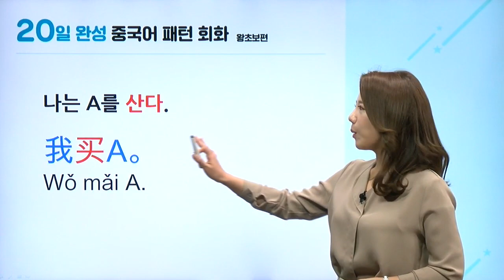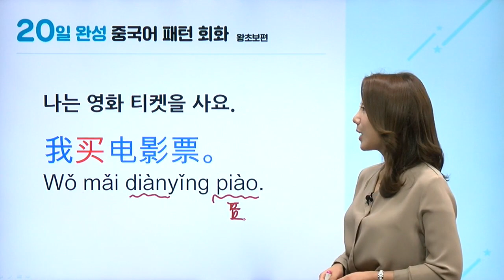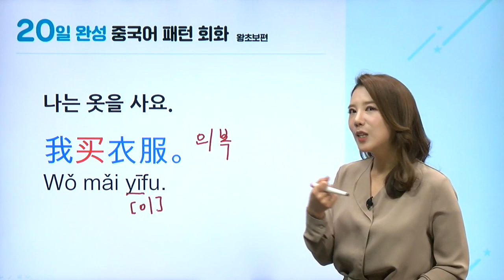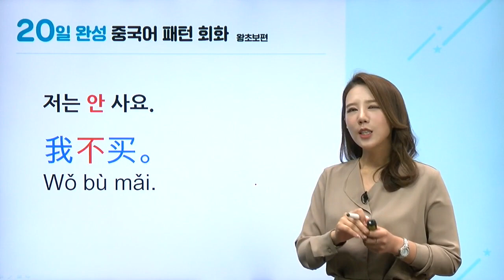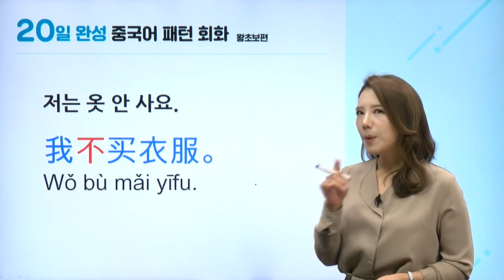[중국어회화] 나 주말에 쇼핑하러 갈거야, ‘사다’를 중국어로? [중국어배우기/해커스 김지영]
★중국어 회화, 쉽고 빠르게 정복하는 방법이 알고싶다면★
중국어 패턴 학습법의 대가 해커스 지영쌤과